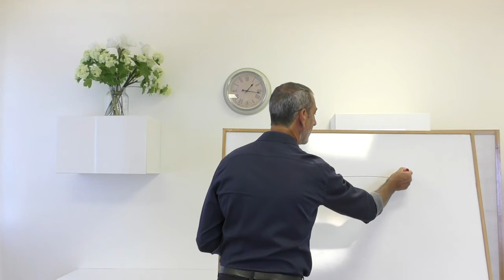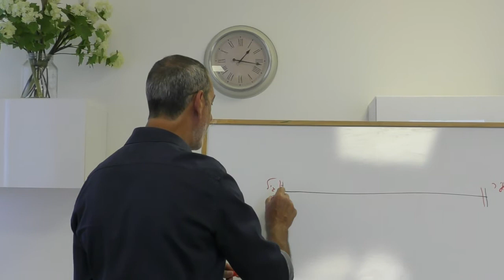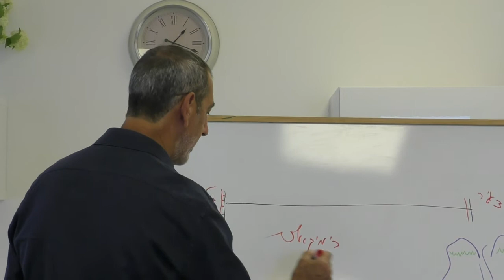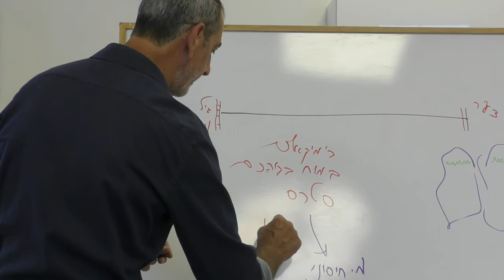כולם מדברים על זה...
כולם מדברים על תחילתו של גל שני, בואו נראה איך החששות משפיעים על המערכת החיסונית שלנו...